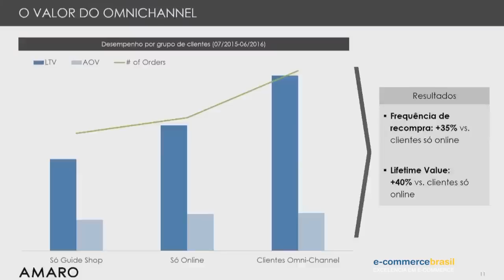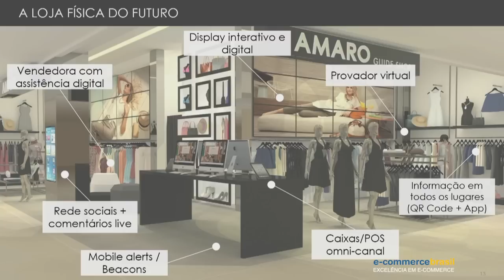É o fim do shopping center?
Lodovico Brioschi, COO da Amaro, explica como será a experiência de compra nas lojas físicas do futuro não muito distante.